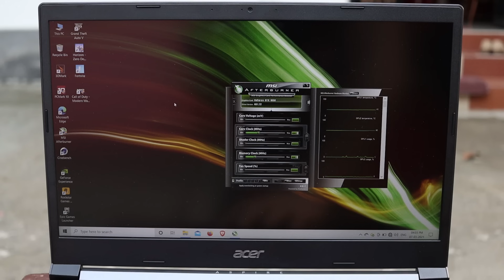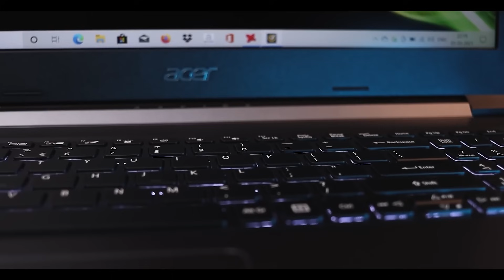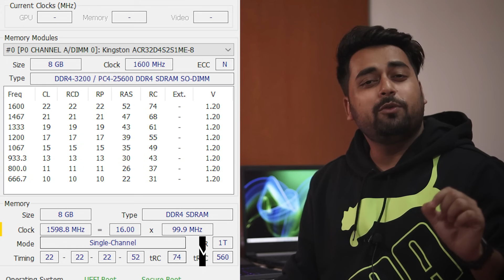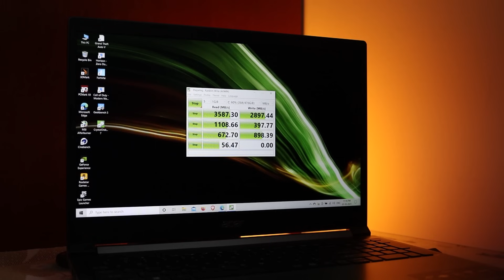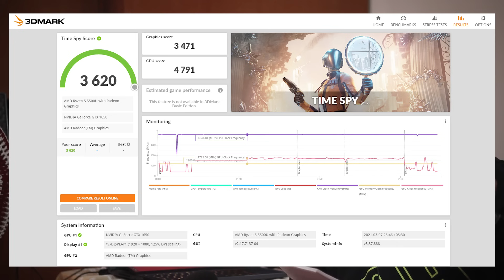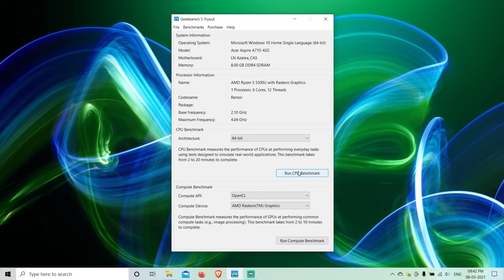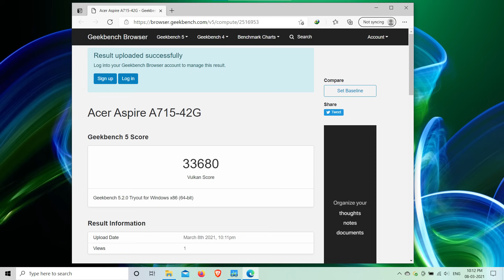Acer Aspire 7 Ryzen 5 5500U 2021 Full Review - Acer Aspire 7 2021 | Best Gaming laptop Under 60000 🔥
In this video, I will share Acer Aspire 7 2021 Ryzen 5500U Full Review 2021 and that will help you decide is it the Best Gaming laptop Under 60000. The Acer Aspire 7 Ryzen 5 5500U 2021 Review is divided into parts. You can use the timestamps to go to the respective part.
I have tried to cover as much detail as possible. So that you guys can decide before buying the product. Acer Aspire 7 20211 is one of the best budget Gaming laptops Under 60000 in India right now in 2021.

Timestamps Acer Aspire 7 2021 Ryzen 5500U Review :
00:00 Introduction Acer Aspire 7 2021 Ryzen 5500U Review
01:02 Acer Aspire 7 2021 Build Quality Review
02:21 Acer Aspire 7 2021 Ports Review
03:12 Acer Aspire 7 2021 Thermals Review
04:30 Acer Aspire 7 2021 Display Review
06:20 Acer Aspire 7 2021 Keyboard and Touchpad Review
09:24 Acer Aspire 7 2021 Video Editing
10:10 Acer Aspire 7 2021 Battery Life Review
11:06 Acer Aspire 7 2021 Sound Quality
11:28 Acer Aspire 7 2021 WEBCAM TEST
11:53 Acer Aspire 7 2021 Hardware
14:08 Acer Aspire 7 2021 Gaming Experience (NOT REVIEW)
14:37 CPU/GPU BENCHMARKS (3D MARK, GEEKBENCH, CINEBENCH, FIRE STRIKE)
16:51 Acer Aspire 7 2021 Conclusion

Topics covered in this video:
1) Acer Aspire 7 2021
2) Acer Aspire 7 2021 Ryzen 5500U
3) Acer Aspire 7 2021 Ryzen 5500U Review
4) Acer Aspire 7 Ryzen 5500U Full Review
5) Acer Aspire 7 2021 Unboxing Review
6) Acer Aspire 7 2021 Ryzen 5500U Review